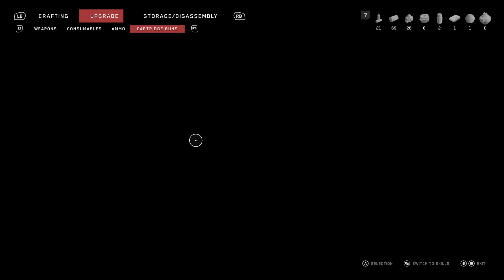Atomic Heart Pt 2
Continuing down the rabbit whole with a Bioshock fill and very Cheesy Dialogue -- Watch live